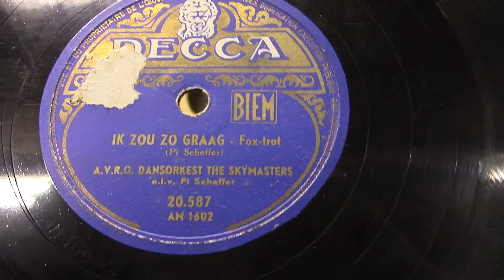The Skymasters o.l.v. Pi Scheffer: Ik zou zo graag. (1950).